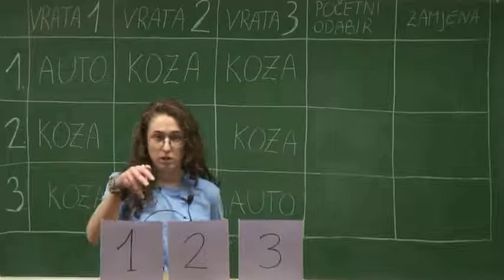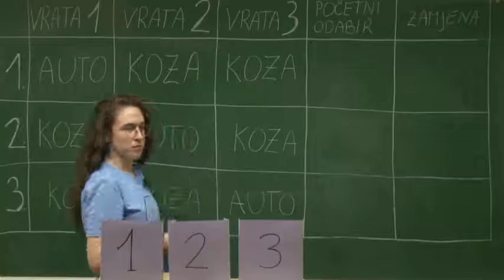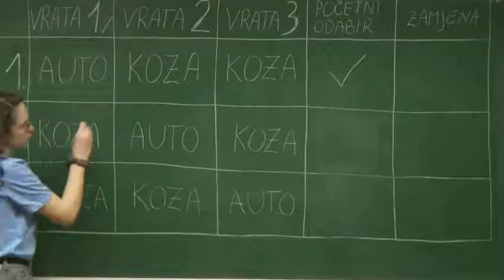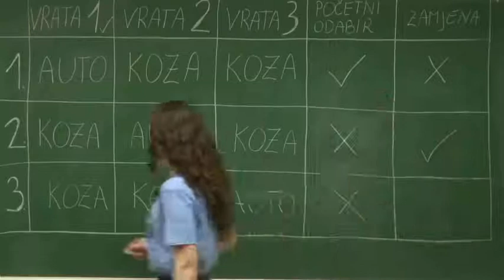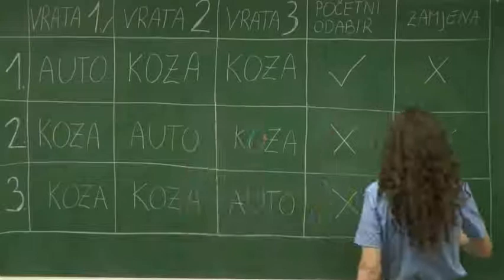Monty Hall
Dan i noć na PMF-u 2021.
Otvoreni dan matematike

Doznajte što kaže intuicija, a što matematika u ovoj igri na sreću u kojoj otvarate jedna od troje ponuđenih vrata i osvajate ono što se nalazi iza njih (iza jednih se nalazi automobil, a iza preostalih dvoje po jedna koza).

Zahvaljujemo svima koji su nas podržali i ove godine. Za više detalja posjetite ili